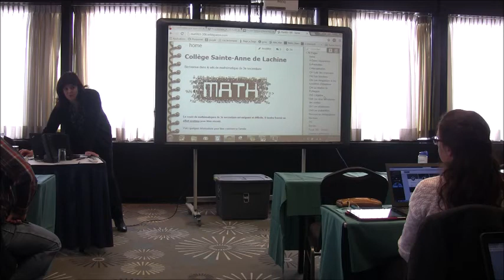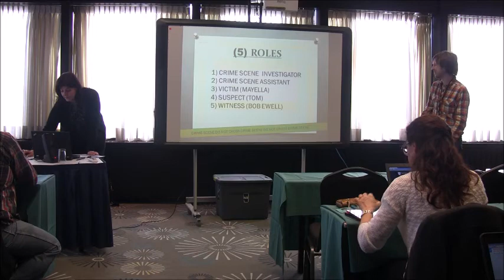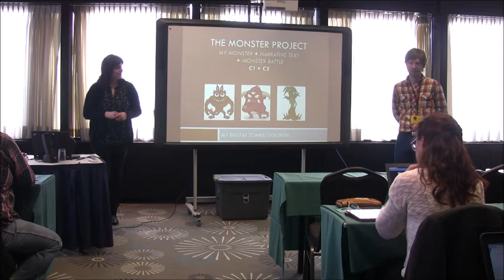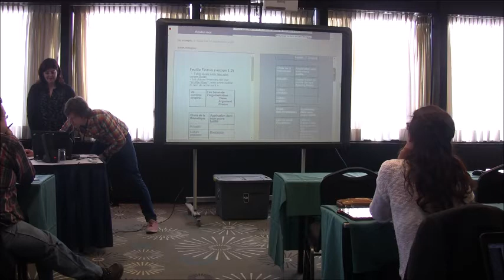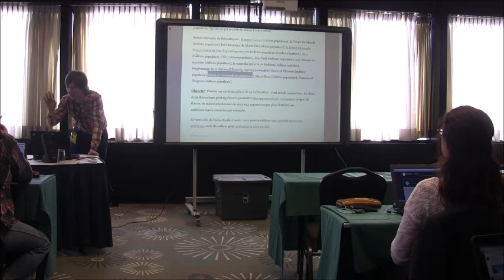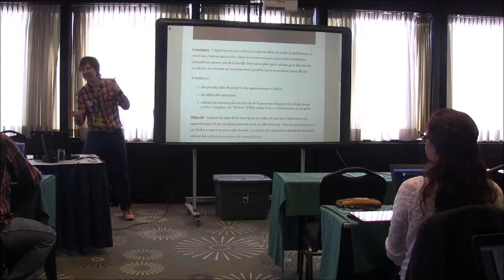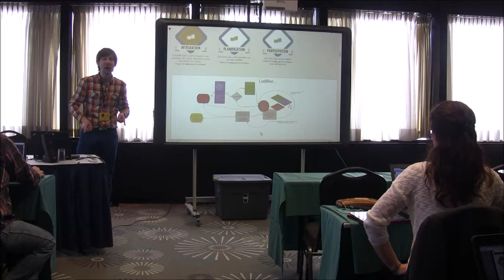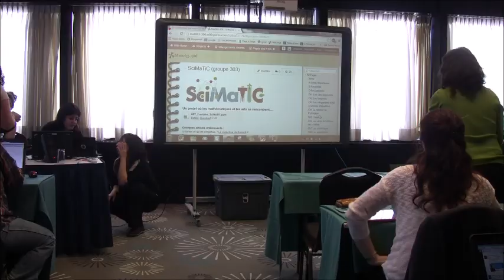[AQUOPS 2015] Ludification: scénarios et défis pour votre cours (hi-fi)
- la page de ressources sur laquelle nous nous appuyons dans cette vidéo, 1re heure de la journée thématique ludification de l'AQUOPS.